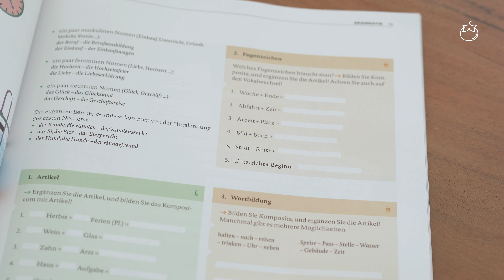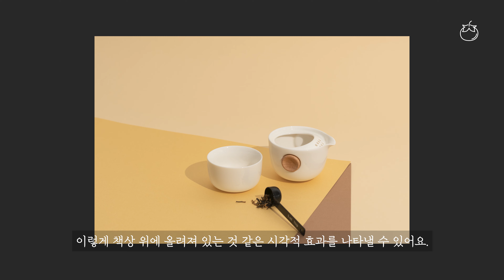독일 Vlogㅣ독일어 공부하고(Deutsch perfekt), 제품 사진 촬영하고 밥해 먹는 일상ㅣ달걀장조림🥚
안녕하세요, 감또개입니다. :)

독일어 학습 잡지인 Deutsch perfekt를 사 보았어요.
예전부터 궁금했는데, 생각보다 구성이 알찬 것 같아요.
하지만 저는 구독은 하지 않는 거로...
켜켜이 쌓여 먼지 뽀얗게 앉은, 열어보지도 않은 잡지들이 눈앞에 선하네요🤣

오늘도 고맙습니다.😊

ㅡ

📔 사진과 함께하는 이야기ㅣ글쓰남사찍녀
📧 무엇이든 물어보세요!

ㅡ

촬영 장비
- Sony A7R2